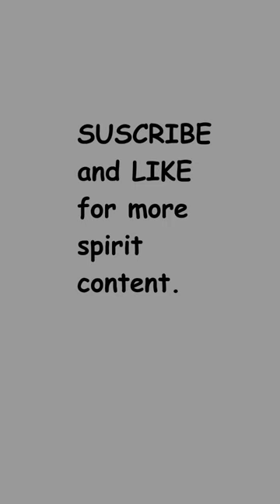My pleasure to introduce you Terribilis Aspectus